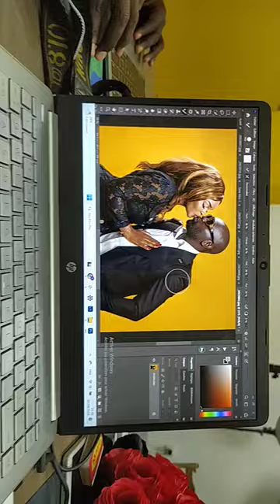traitement sur photo